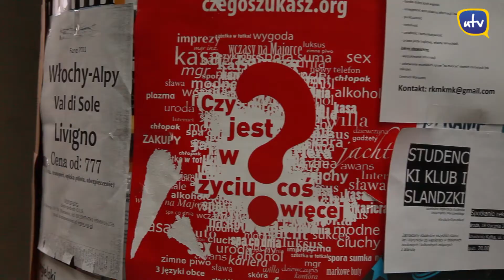Uniwerek.TV pyta: co chciałbyś u nas zobaczyć?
Widzowie są dla nas najważniejsi, dlatego staramy się w jak największym stopniu spełniać Wasze oczekiwania. Wyruszyliśmy na Kampus Główny UW, aby zapytać studentów co chcieliby zobaczyć w telewizji Uniwerek.TV.

Reporter: Katarzyna Smolińska
Zdjęcia i montaż: Łukasz Jędrzejewski